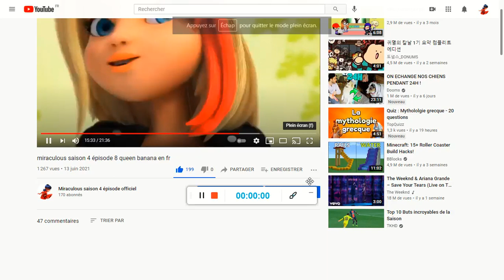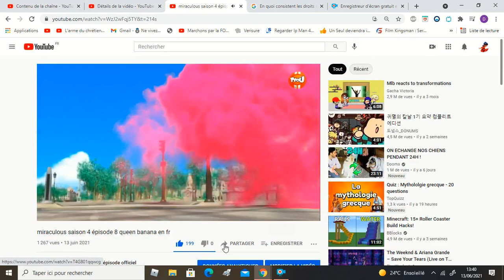miraculous transformation zoé en Vesperia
Bonjour à tous alors voici une nouvelle vidéo ____________________________________

~|COMPTE INTAGRAM|~ : imrane__ytb
~|COMPTE ROBLOX|~ : imranox_rbx
~|COMPTE ZEPETO|~ : (pas encore 😌)

^¡FACE REVEAL 20K¡^

^¦FAQ 30K¦^

^¬DÉDICACES 50K¬^

[100K MY DREAM💫]